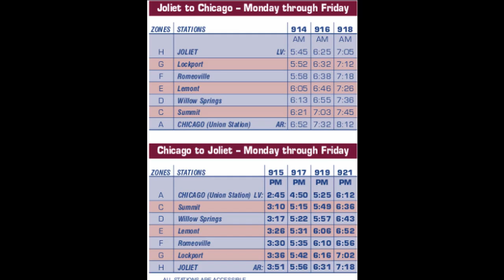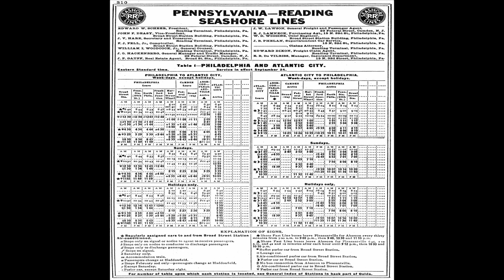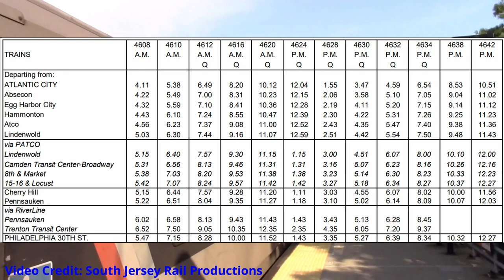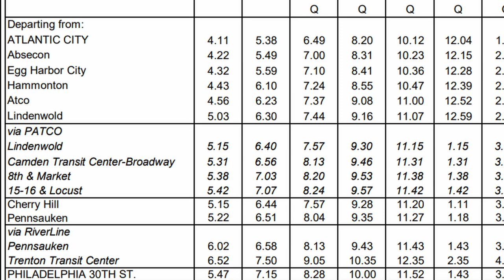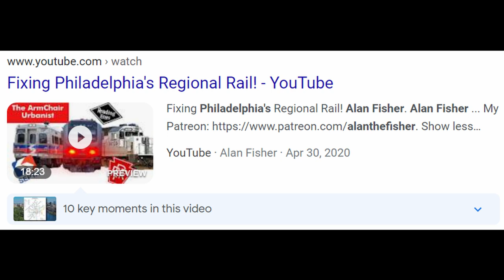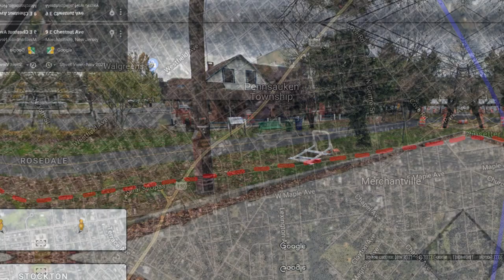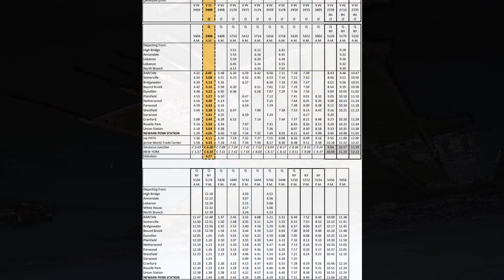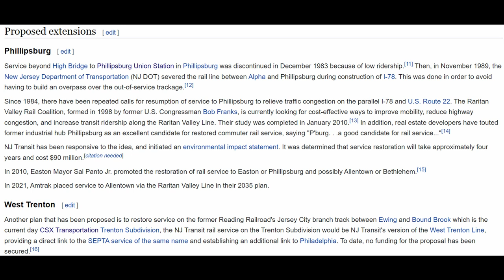Fixing Your Branch Line: Atlantic City Line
Since last episode's honorable mention was a branch line that was shared by New Jersey Transit, might as well pick up where I left off and focus this episode on the only commuter railroad of New Jersey. Of course, as the only branch that's technically isolated from other commuter rail lines in NJT, I decided to review it for standing out in the crowd. But upon further research, I learned that despite its standalone position in the commuter rail system, the Atlantic City Branch has one of the most unique histories of any branch on the entire railroad, as well as some of the most pressing geographic right of way challenges while entering Philadelphia, which resulted in various suggestions based on each possible route (some of which you may not be particularly fond of, but opinions of these suggestions are welcome).

Credit for all photos used go to their original photographers

NJ Transit GP40PH-2B 4216 waits to pull Train 4622 - By Adam E. Moreira - Own work, CC BY-SA 3.0, City, New Jersey 2007 - By Bob Jagendorf from Manalapan, NJ, USA - Atlantic City From The Air, CC BY 2.0,
Coney Island as seen from the pier in June 2016.

Music Used in Order:
Greaser - TrackTribe
Rest Easy - Vans in Japan
Old Berlin - United States Marine Band
Cheerleader - Quincas Moreira
Sunshine on Sand - Unicorn Heads
No Good Right - Freedom Trail Studios
River Changes - Freedom Trail Studios